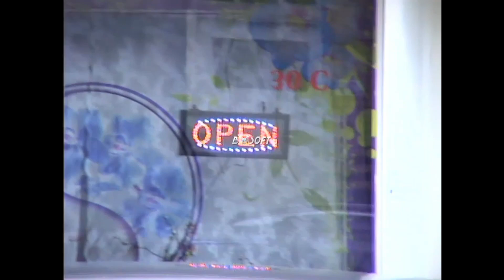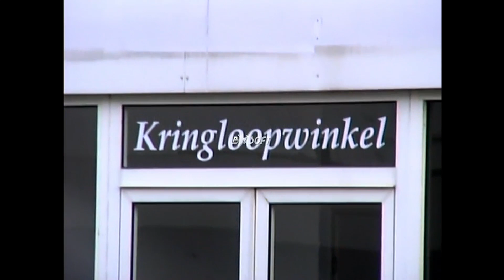Test panasonic vhs reporter AG 455 direct to standalone videocapturer Startech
Hai, this is a test with my Panasonic ag 455. I routed the composite output to a standalone 5volts composite to HDMI converter, then i routed the HDMI output into my Startech standalone videocapture device via the HDMI input, then i directly recorded it onto the SD card in the Startech capture device, it records to an M2ts file which i had to convert online with a trial version of a converter app thats why you see the watermark, haha im pretty happy with the result. what i like about the panasonic ag 455 is that it zooms very smooth and almost the whole range is in focus. PS it outputted to a 1080p format but the original format was PAL, but luckily my editor program, davinci resolve made the framerate right again automaticily
i will put the devices i used in the description